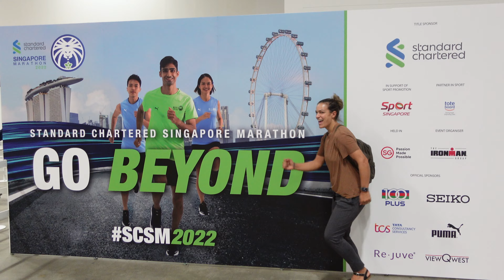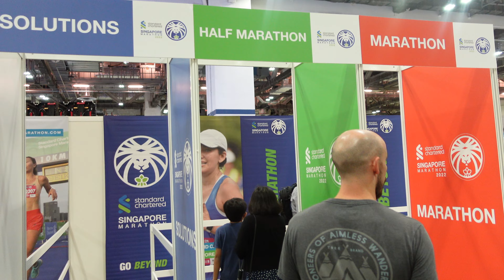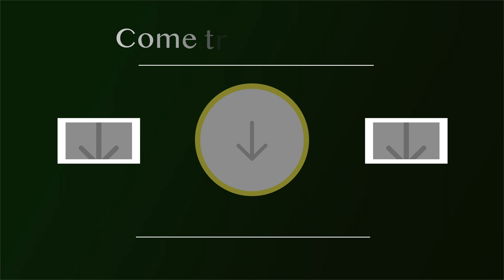Singapore Marathon Race Weekend 2022-Kids Dash, 5km and Full Marathon! [4K]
Last summer, on a lovely beach in Hawaii, the Singapore Marathon race registration opened. We signed up and thought 'hey we will train later.' Then, we got COVID, moved to a new country, settled into new jobs, and got swept up in living life here in Singapore. About a month ago, Rachel genuinely thought about giving up on the race, and Chris decided to run the half marathon instead. But, we pushed on and got ourselves to Marathon weekend, so come along with us as we sweat, cry and run our family through Singapore!